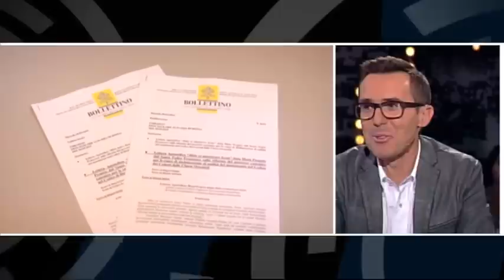Michał Kondrat o decyzji papieża Franciszka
Michał Kondrat komentuje decyzję Papieża Franciszka upraszczającą proces kanoniczny dotyczący orzekania nieważności małżeństwa.